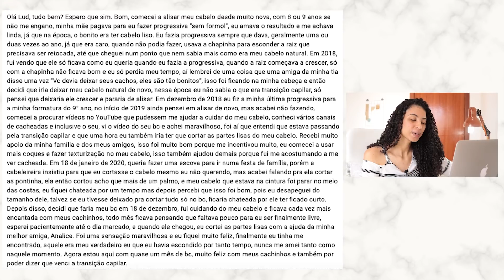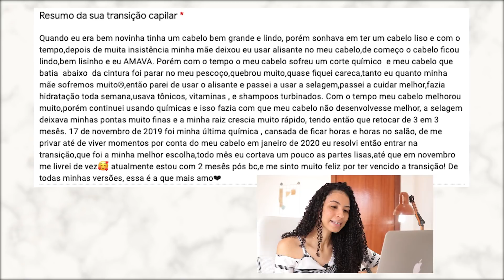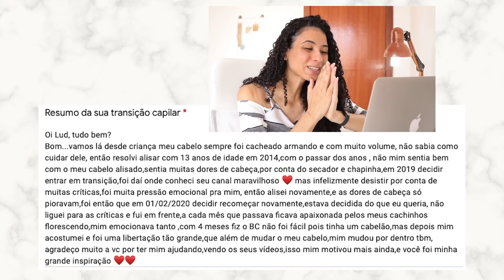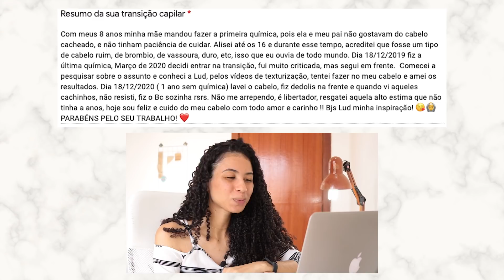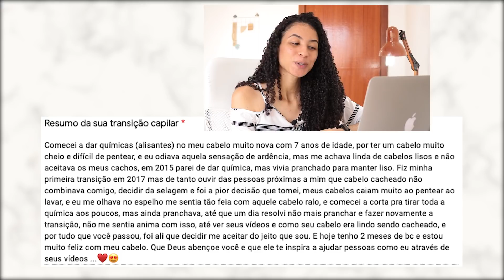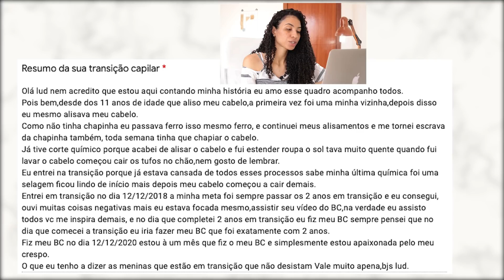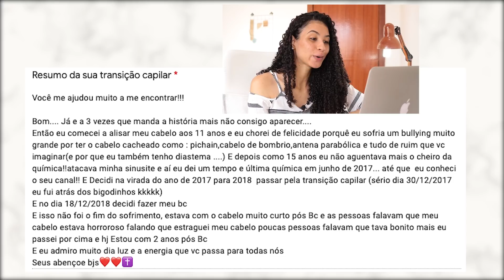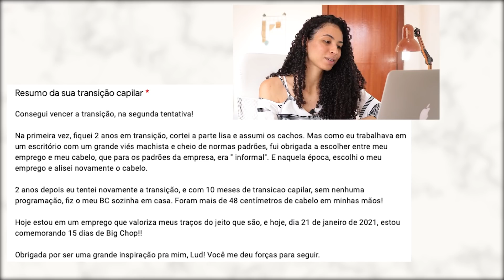#14| ANTES x DEPOIS de seguidoras que venceram a TRANSIÇÃO CAPILAR | Ludmila Reis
R$ 5,00 DISPONÍVEL pra você que se cadastrar no Cuponomia, NESTE
Para ver a lista de lojas de cosméticos com CUPONS DE DESCONTO e/ou CASHBACKS DISPONÍVEIS, clique no 1º link acima, depois clique em "categorias" e selecione "perfumes e beleza".

Eii! Assistindo a esse vídeo, eu espero que você:
▸ Aprenda algo que possa colocar em prática nos seus cuidados capilares;
▸ Se inspire;
▸ Ou "apenas" sorria :)
Se as 3 coisas acontecerem, me conta nos comentários. Eu vou ficar muito feliz!

▸ MANUAL CACHEADO 📖 O livro ESSENCIAL para os cuidados com o cabelo natural e/ou em transição capilar e autoestima na prática.

🔸Eu também tenho um Instagram só com dicas capilares, é o Manual Cacheado. Vem conhecer também:

✨ Quando você for comprar produtos, aproveita pra ganhar um descontinho usando meu cupom LUDMILAREIS na Loja Dermabox 👇

Ah, e se você chegou até aqui, continue comigo!

2. Playlist - Como começar a TRANSIÇÃO CAPILAR
4. Texturização para transição capilar
5. Umectação - Como fazer e retirar
6. Meu relacionamento com DEUS

📝 Translate my videos to your language!